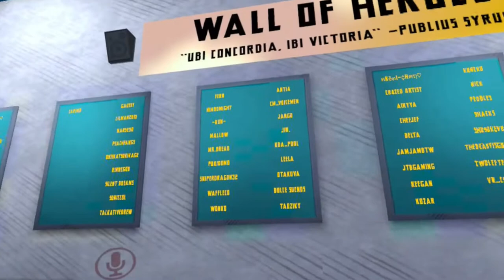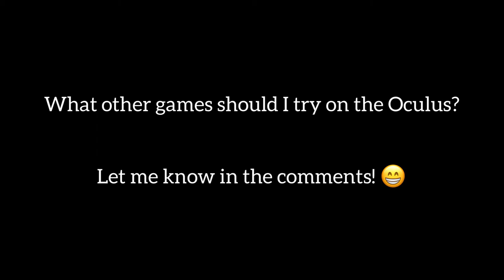Exploring the Wonders of VR CHAT…